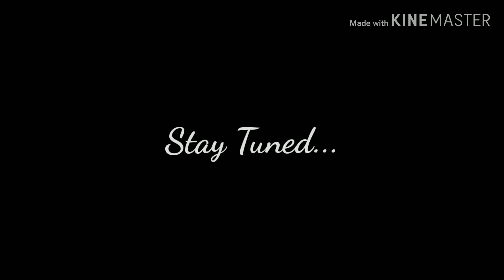Somethings Coming Soon!!!!!!!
I have something in the works! Super excited to be bringung this to you all!! You'll hear it here first!!!